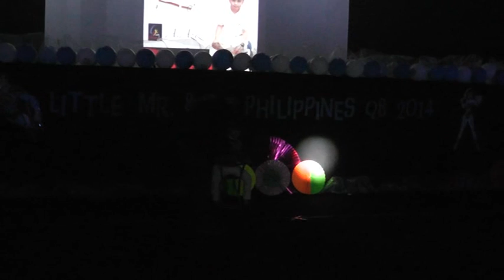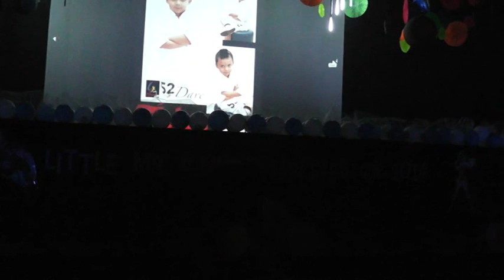PTQ-"Little Mr.&Ms. Philippines-Kuwait Season 2, "Superhero" Prt.A-3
PTQ-"Little Mr.&Ms. Philippines-Kuwait Season 2, "Superhero"
Talent Show and Coronation Night
August 29, 2014
Live Theater, Discovery Mall